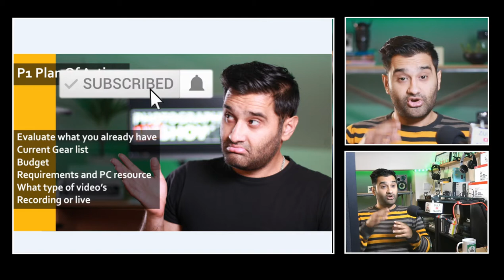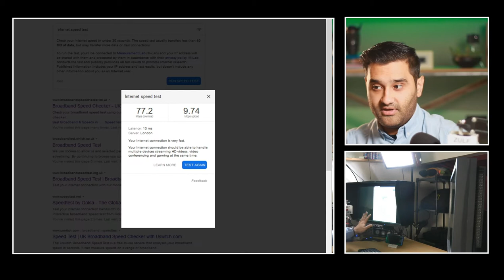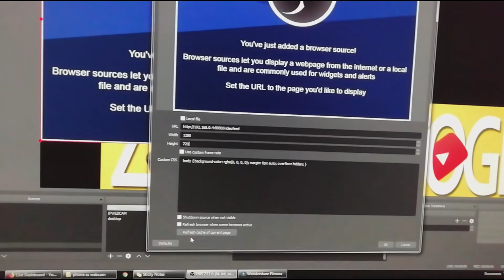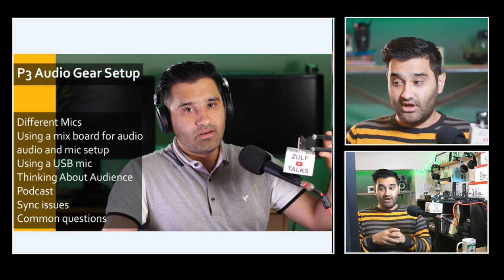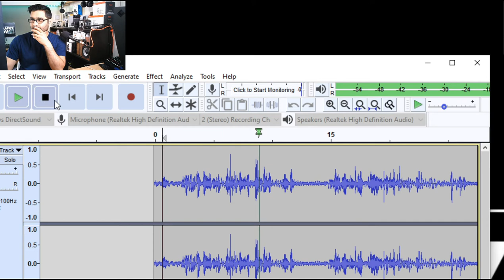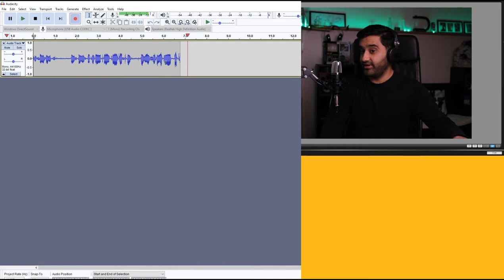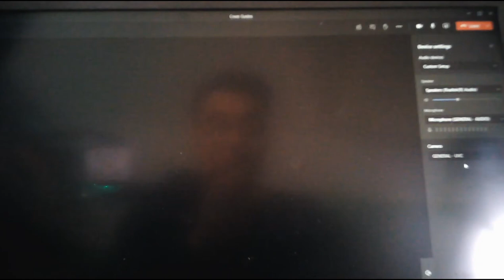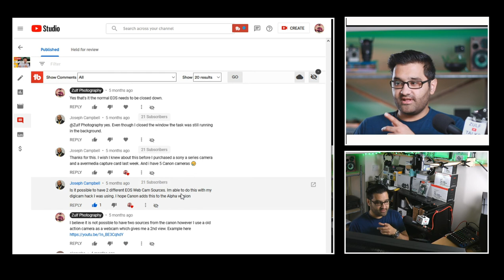Full Live Stream Setup A How To Guide For Live Streaming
Get a free link to my resource list, which includes everything discussed in this video, Have you caught up on the last episode?